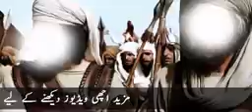Khalid Bin Waleed Ep14 Jab Banu Quraiza Ka Khatma Kar Dia Gaya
Today, we are back with the 14th episode of the Khalid Bin Waleed RA series and in this episode, we will tell you how Muhammad PBUH came to know about the Yahoodis who were planning against Madina and People of Madina.